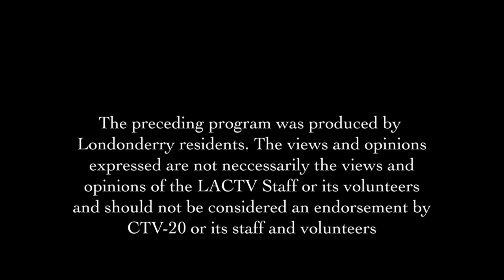Who's Looking Out For You? Cornerstone Policy Research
On this episode Al and Jeanine chat with Shannon McGinley from Cornerstone Policy Research